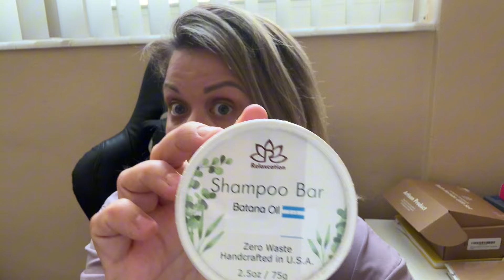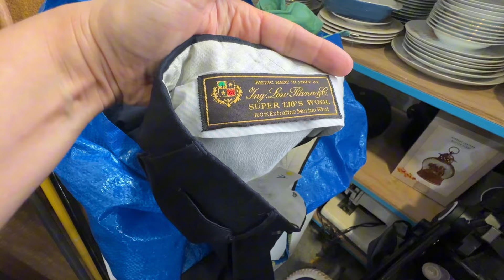Нашла Лора Пьяна на Американской свалке! Барахолка в США! Барахло и сокровище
Я пользуюсь этой программой для продаж и вам рекомендую

FITNESSBCLOSET